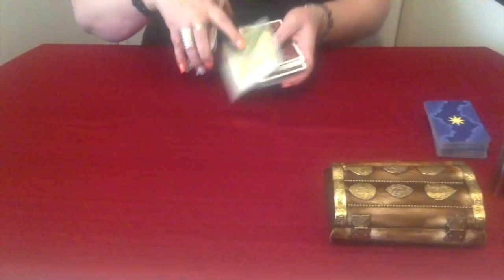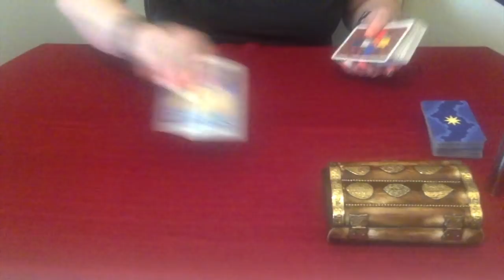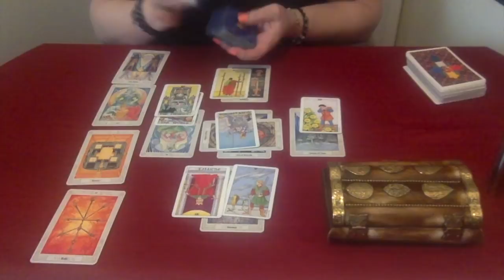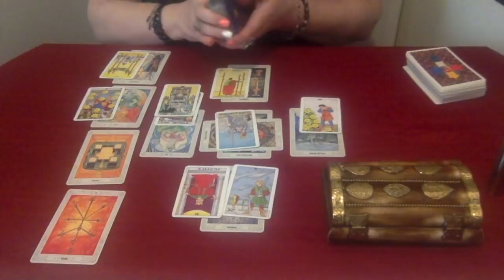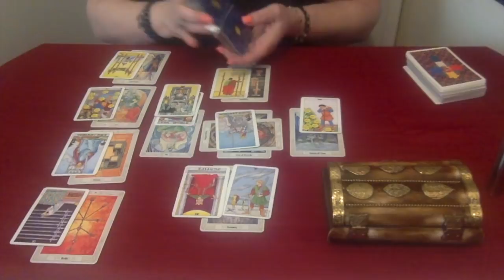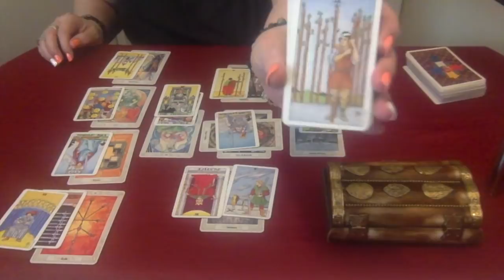Libra, No one is Walking Away Yet! June 2018